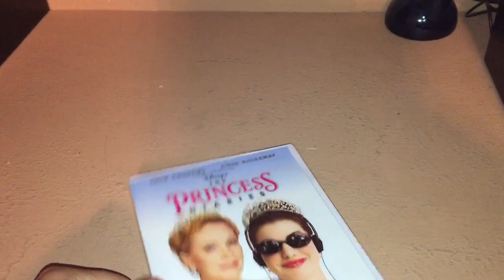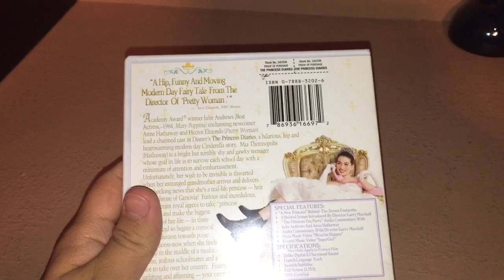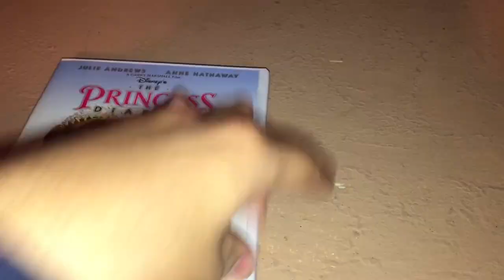DVD Update For January 31st, 2017